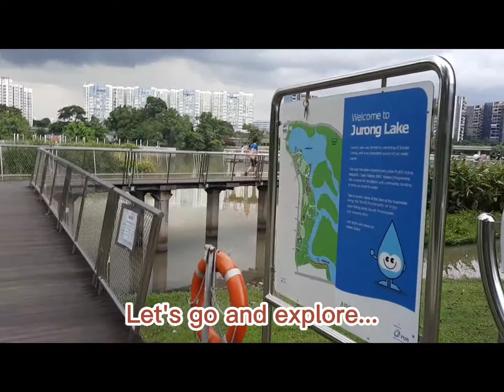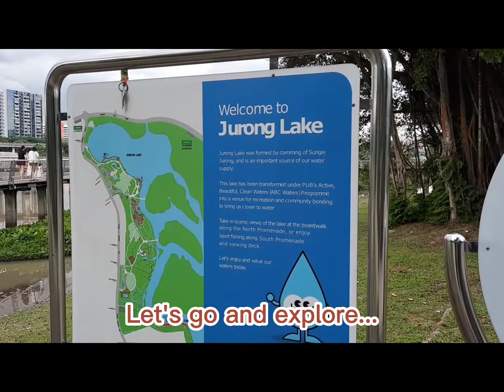A STUNNING JURONG LAKE BOARDWALK | SINGAPORE | LISA BUENA TV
Jurong Lake Boardwalk takes you on a beautiful walk (or jog) over the emerald
waters of the eponymous fresh water lake.
Try to spot wildlife as you make your way
across the boardwalk. There are a wide variety  of birds, water monitor lizardz, and otters too.

This Landscaped, yet naturalistic, park has tons of attractive spots and nature trails that show off the natural heritage of Jurong, while showcasing ways that man and nature can coexist.

Jurong Lake is a Stunning waterfront destination for nature lovers, families, fitness enthuasiasts, and just about anyone who wants a break from the hustle and bustle of city life.